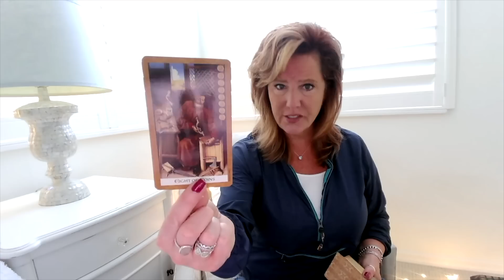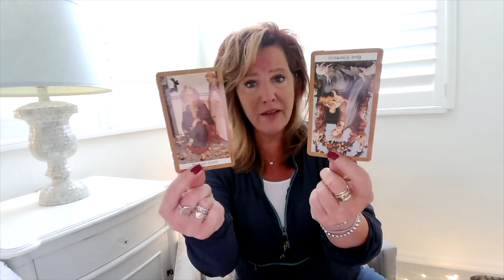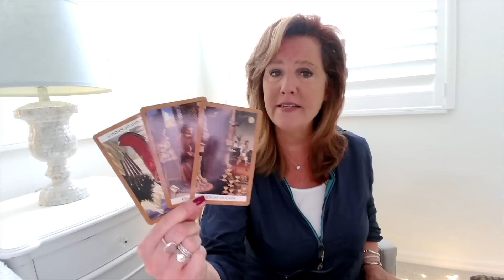For Whoever Needs To Hear This Message: This Is The Final Straw